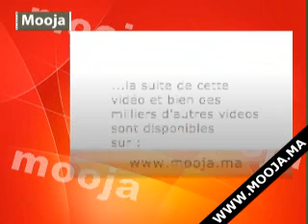mooja (maroc ) :Pacco Ghiwane au Festival Gnaoua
Le festival Gnaoua et Musiques du Monde d'Essaouira Qui a eu lieu du 20 au 23 août au 2008, a présenté une panoplie de groupe représentant le Maroc et d'autres pays. Le groupe Paco ghiwane fut encore présent cette année.

Le groupe Pacco Ghiwane, est formé de :

youness paco fils de Abderahmane Paco de nasse el ghiwane qui est aussi sculpteur et peintre à Essaouira, il a beaucoup appris de son père et s'est perfectionné, c'est un artiste passionné.

rachid messoudi de oujda, enseigne la musique aux petits.
Yassine paco de Marrakech, fabrique lui-même l'instrument sur lequel il joue.

Le groupe Pacco ghiwane, est un groupe animé par la passion de la musique, le respect des valeurs ancestrales purement marocaine, ces membres ne cherchent pas la rentabilité financière,
Mais la satisfaction de jouer et chanter une musique un style, qui reflète leur façon de voir les choses de la vie.